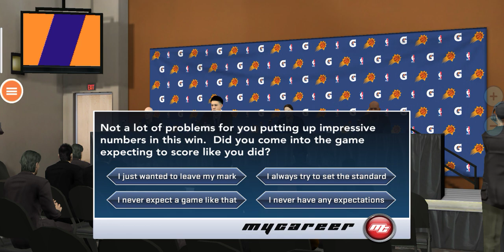NBA 2K20 Me got Player of the Game after defeating Sacramento Kings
NBA 2K20 in Android.
Played as Ciaerwin Tanoiengco in point guard with the jersey number 78.